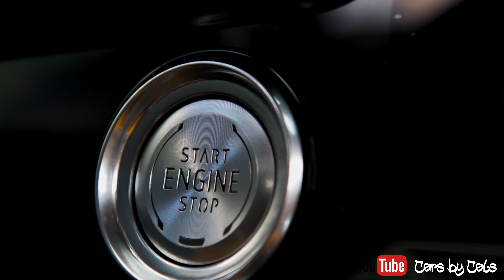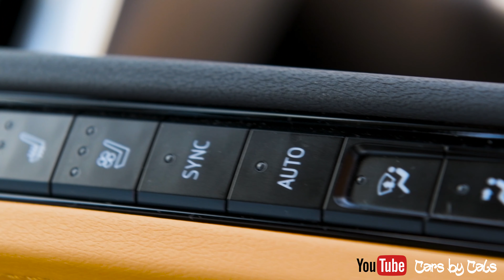CORVETTE C8 15 MIN REVIEW UP CLOSE AND PERSONAL!! FOR COY!!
Got a chance to review the 2021 Corvette C8!! This video was our test run with our new production team and we are working out the kinks!! Sound a lil ehhh..but we getting there!!

@360artsandproduction video
@rbtone69 Vette

R.I.P Coy Ian Patterson
We love and miss you brother
5/27/74 - 5/14/21